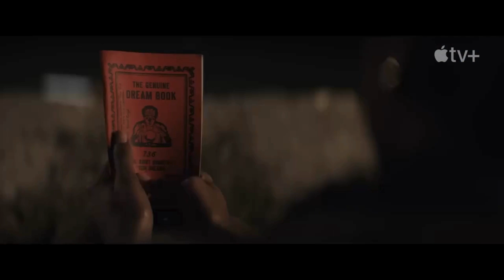Lady in the Lake — Official Trailer | Apple TV+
When the disappearance of a young girl grips the city of Baltimore on Thanksgiving 1966, the lives of two women converge on a fatal collision course. Maddie Schwartz (Natalie Portman) is a Jewish housewife seeking to shed a secret past and reinvent herself as an investigative journalist, and Cleo Johnson (Moses Ingram) is a mother navigating the political underbelly of Black Baltimore while struggling to provide for her family. Their disparate lives seem parallel at first, but when Maddie becomes fixated on Cleo’s mystifying death, a chasm opens that puts everyone around them in danger. From visionary director Alma Har’el, “Lady in the Lake” emerges as a feverish noir thriller and an unexpected tale of the price women pay for their dreams.